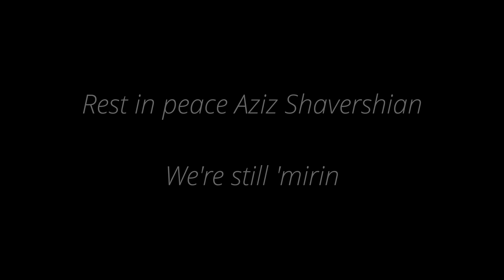ZYZZ- skinny to shredded (edit)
A video dedicated to the legacy of Aziz Shavershian.
Rest in peace Zyzz.